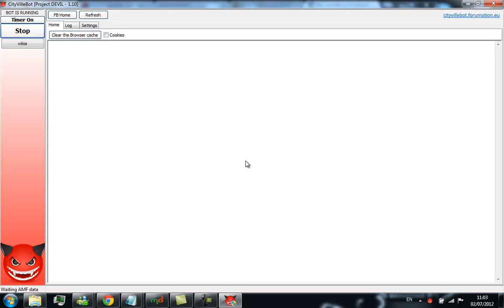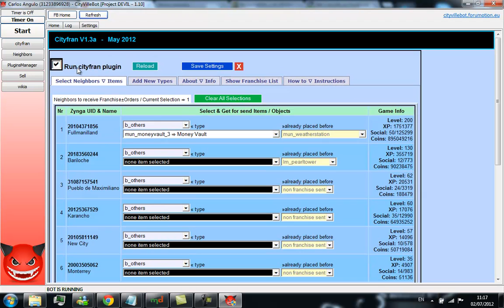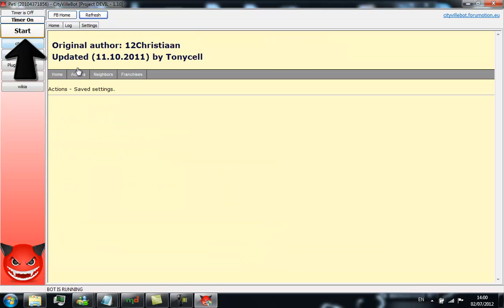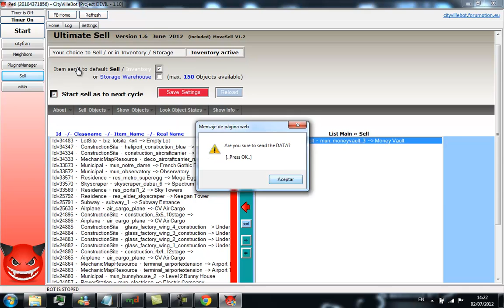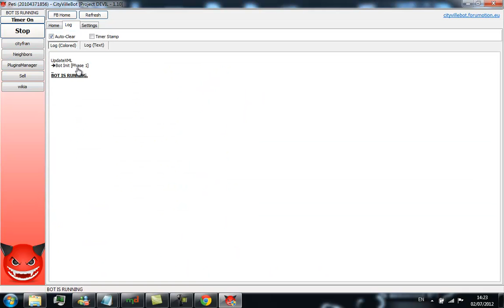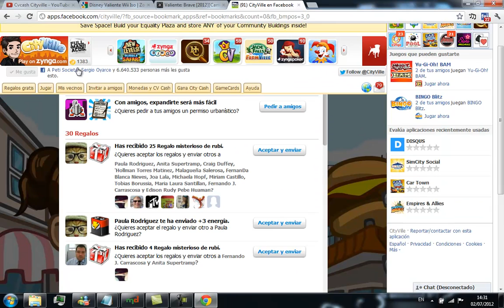Saludos fullmaniacos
Mis saludos amigos fullmaniacos